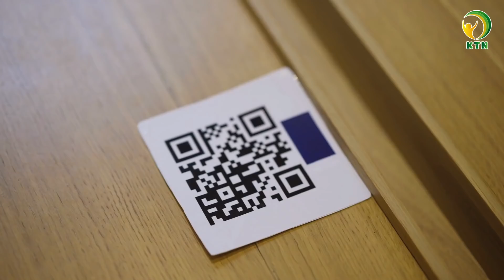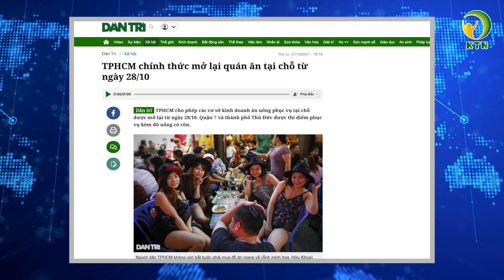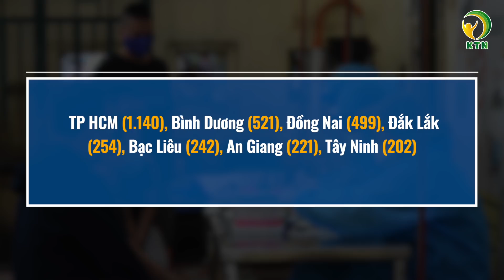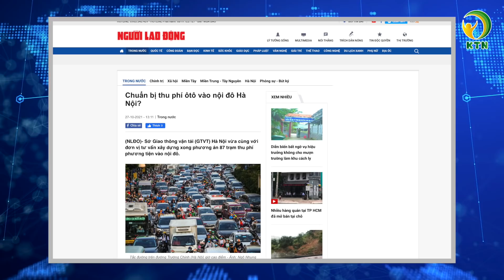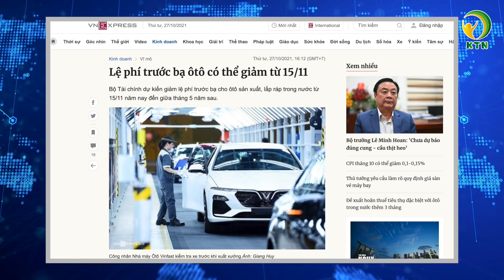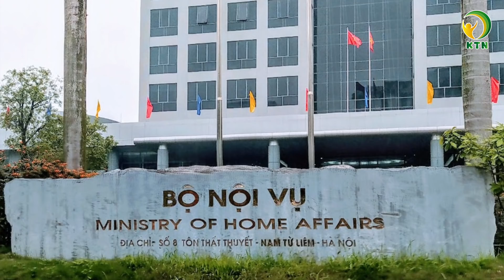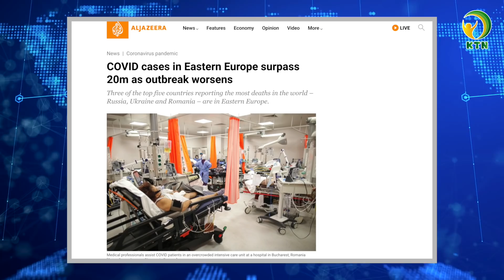BẢN TIN SÁNG 28/10: Lập 87 chốt, thu phí xe vào nội đô HàNội? SG đi tập thể dục cần đủ 2 mũi vaccine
Kính chào quý vị, chúc quý vị ngày mới an lành. Sau đây mời quý vị cùng đến với những tin tức chính trong bản tin ngày hôm nay:

- Tp.HCM cho mở lại cơ sở kinh doanh ăn uống tại chỗ
- Việt Nam có 4.411 ca nhiễm mới, tăng hơn 800 ca so với ngày hôm trước
- Dự kiến được tặng gần 9 triệu đồng khi sinh con thứ 2
- Đề xuất thu phí ô tô khi vào nội thành Hà Nội, giảm 50% lệ phí trước bạ cho xe ô tô
- Số ca nhiễm và tử vong vì Covid-19 tại các nước Đông Âu tăng nhanh

KTN xin cảm ơn những nguồn tin từ: tuoitre.vn, dantri.com.vn, suckhoedoisong.vn, tienphong.vn, nld.com.vn, vnexpress.net, aljazeera.com